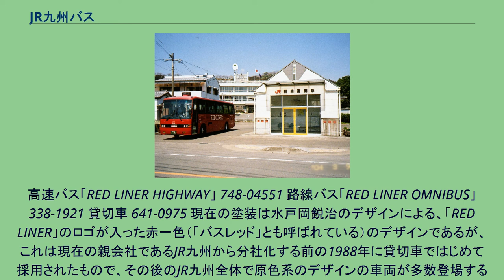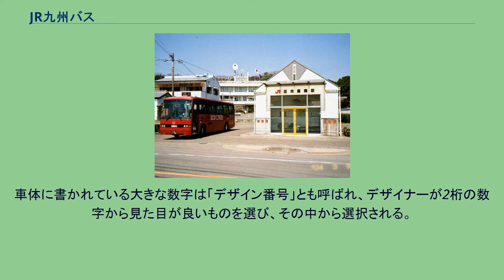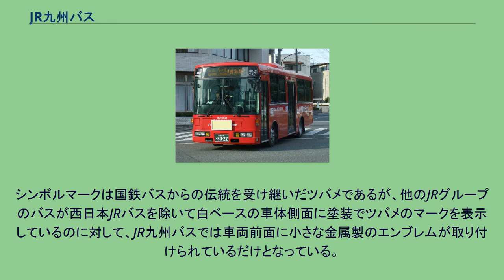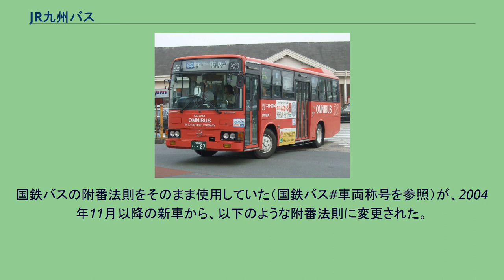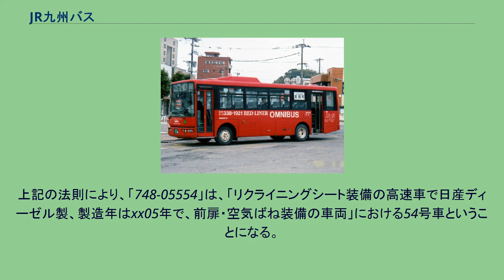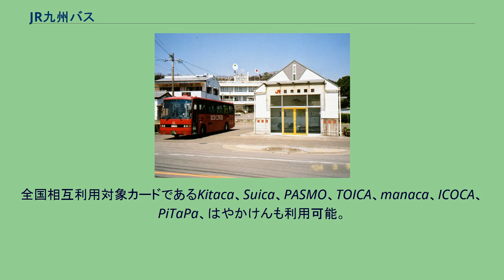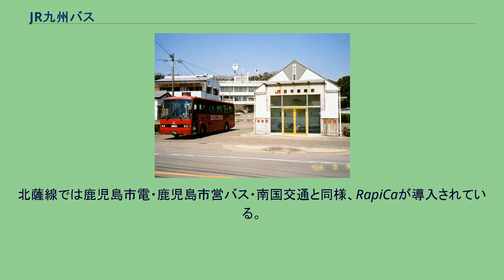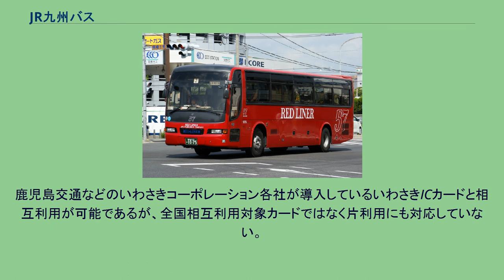JR九州バス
高速バス（たいよう） 744-2952 JR九州バス株式会社（ジェイアールきゅうしゅうバス）は、九州のバス事業者の一つで、九州旅客鉄道（JR九州）の100%子会社である。
本社を福岡県福岡市博多区堅粕二丁目22番2号に置く。
高速バス・一般路線バスのほか、貸切バス事業や定期観光バスの運行も行なっている。
JR九州バスの高速バス事業は博多バスターミナル（博多駅前）を拠点に、福岡市とおおむね300km圏の都市を結ぶ路線を中心に運行している。
中でも福岡市から広島県・山口県への高速路線は、ふくふく号（福岡 - 下関、西鉄高速バス・サンデン交通）を除き、いずれもJR九州バスが運行に携わっている。
また近年では、2011年3月の九州新幹線全線開業に伴う「B&Sみやざき号」、2014年の東九州自動車道（延岡〜宮崎間）全線開通に伴う「ひむか号」など、博多を拠点としない都市間路線の運行も行っている。
一般路線車（直方線）338-0922 一般路線車（駅バスふくま〜る）334-2904 一般路線車（北薩線）531-0905 ※詳細は当該路線記事を参照のこと。
※九州旅客鉄道時代の路線も含む。
日向高岡駅（宮林線）644-6926 貸切バスの営業エリアは、支店・営業所が所在する4県のうち福岡県・佐賀県・鹿児島県の3県全域と、長崎県大村市、佐世保市、東彼杵郡（東彼杵町、川棚町、波佐見町）である。
高速バス「RED LINER HIGHWAY」 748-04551 路線バス「RED LINER OMNIBUS」 338-1921 貸切車 641-0975 現在の塗装は水戸岡鋭治のデザインによる、「RED LINER」のロゴが入った赤一色（「バスレッド」とも呼ばれている）のデザインであるが、これは現在の親会社であるJR九州から分社化する前の1988年に貸切車ではじめて採用されたもので、その後のJR九州全体で原色系のデザインの車両が多数登場することになった。
車体に書かれている大きな数字は「デザイン番号」とも呼ばれ、デザイナーが2桁の数字から見た目が良いものを選び、その中から選択される。
160台のバスに2桁番号を割り当てたため重複もあるなど、あくまでデザインの中の意匠として配したもので、車両称号とは関係なく、連番ともなっていない。
側面のロゴは、以下のように分類されている。
シンボルマークは国鉄バスからの伝統を受け継いだツバメであるが、他のJRグループのバスが西日本JRバスを除いて白ベースの車体側面に塗装でツバメのマークを表示しているのに対して、JR九州バスでは車両前面に小さな金属製のエンブレムが取り付けられているだけとなっている。
国鉄バス時代はいすゞ・三菱ふそうの車両が多かったが、民営化後は日野・日産ディーゼル（当時、現「UDトラックス」）も増加している。
特に2000年以降は日産ディーゼル車が多く増備されている。
また、民営化後には国鉄バス時代に採用例がなかった西日本車体工業の車体を架装した車両も多く導入されている。
一般路線車については、2001年以降は他社からの譲受車 のみとなっていたが、2008年より新車導入が再開されている。
国鉄バスの附番法則をそのまま使用していた（国鉄バス#車両称号を参照）が、2004年11月以降の新車から、以下のような附番法則に変更された。
なお、在来車の改番は行われていない。
車体には4桁に省略されて表記される事が多く、この省略表記は「ドア番号」と呼ばれている。
省略方法は、基本的にはメーカー・年式（下1桁）・固有番号の数字から4桁としているが、年式以降の4桁をそのままドア番号として表記している車両も存在する。
特に三菱車の場合は通常の省略方法の場合4000番台となることからこれを嫌い、例外的表記としている。
また、省略表記の数字をそのまま希望ナンバーにしている車両も多い。
上記の法則により、「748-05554」は、「リクライニングシート装備の高速車で日産ディーゼル製、製造年はxx05年で、前扉・空気ばね装備の車両」における54号車ということになる。
JR九州のICカードであるSUGOCAを導入している路線はない。
直方線全線では2013年4月1日より西日本鉄道（西鉄）などが導入しているnimocaを導入しておりSUGOCAも相互利用としては利用可能で...